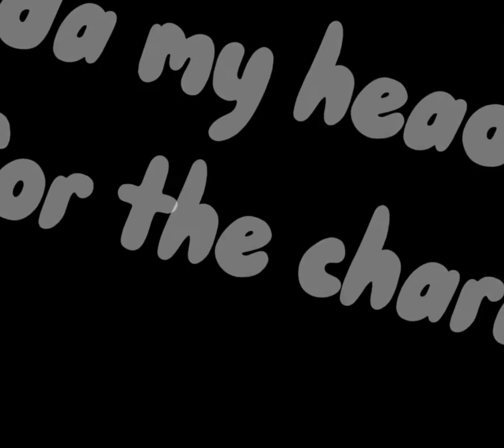How I think these Wings of Fire Character Singing Voices sound singing Snowman!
None of this artwork is mine!
Go check out the amazing artists that were credited in the beginning of the video!